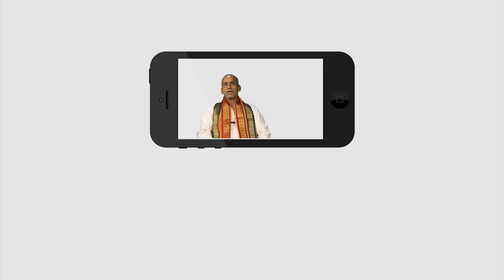Midhuna rasi|| 10-06-2018 to 16-06-2018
All bhakthi telugu devotional speeches and bhakthi programes